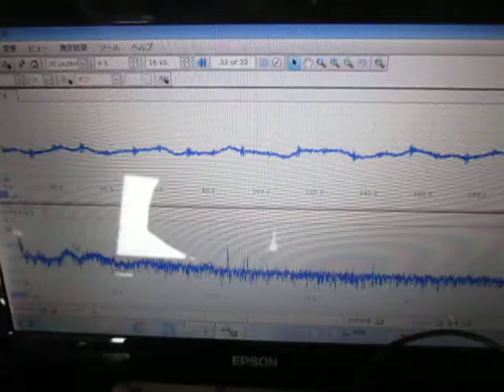超音波めっき処理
参考